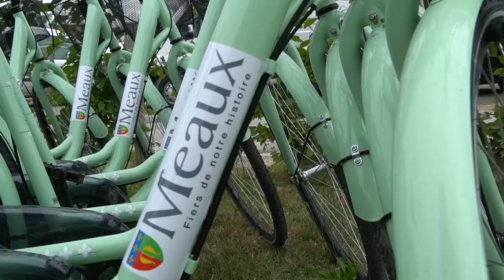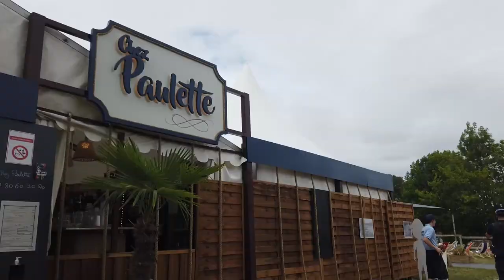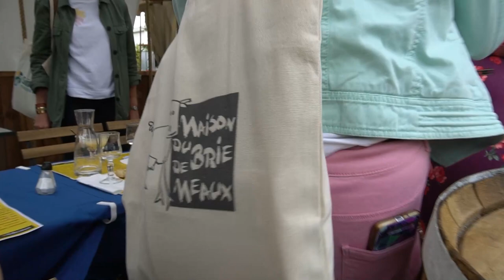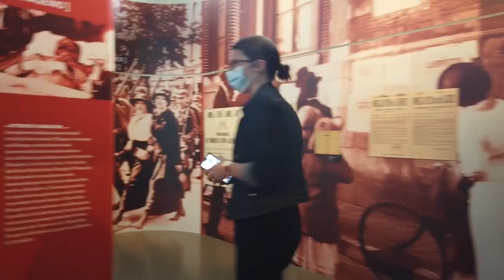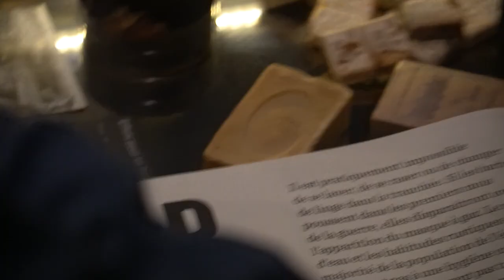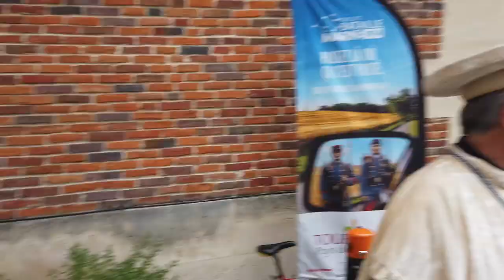Brie de Meaux - Day Trip From Paris - Boat Rides and The World War One Museum of Meaux, France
I made my first trip to Meaux, an easy day trip from Paris, and was introduced to the Brie Masters of Meaux, the World War One Museum on the grounds of the Battle of the Marne, and even took a boat ride on the Marne itself. Thanks to Agence Observatoire for the invitation out, and to Meaux's tourism board for the warm welcome! and then find me on the internet in all of the usual spots

Patron Producer: Rachel Ambrose